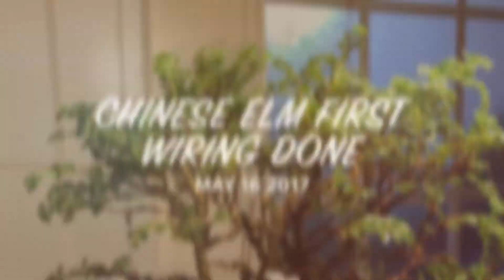Little Chinese Elm first wiring done May 16 2017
May 16 2017 Chinese elm first initial wiring done